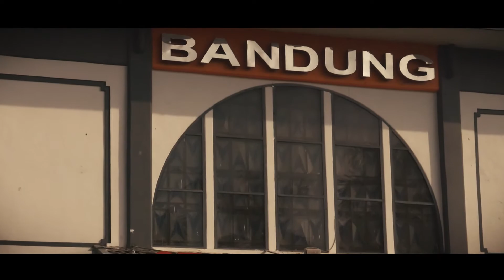Argo Parahyangan cinematic morning trip